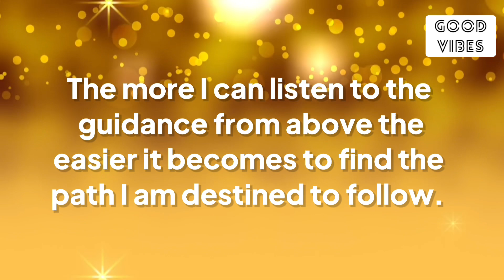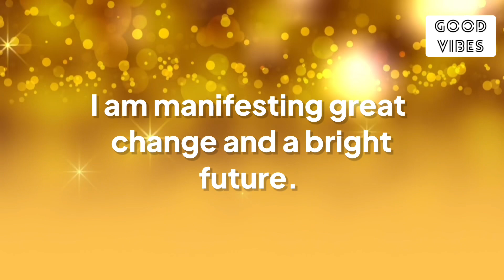✨Say This Right Now To Create Your Miracle😍